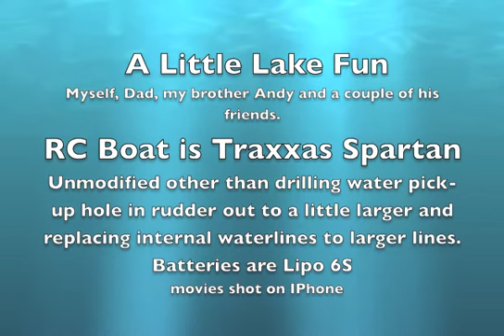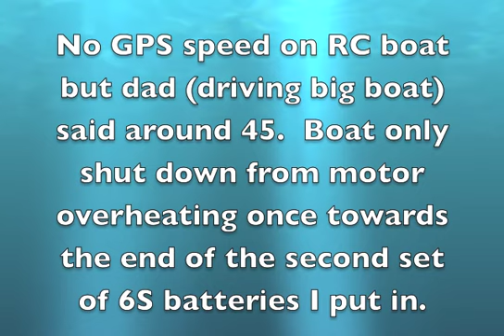A Little Lake Fun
A "boy's night out" at dads lake house.  My brother Andy and a couple of his friends with us.  Trying out the new Traxxas Spartan boat.  Boat is stock, other than me drilling out the water pick-up hole in the rudder and enlarging the cooling lines.  This is only my second time running the boat on Lipo 6S batteries.  The first time, it would shut down from overheating the motor only after a minute or so.  This night it ran great with the cooling upgrades.  No real accurate speed to report.  I don't have a GPS in the boat.  Dad said it was around 45.